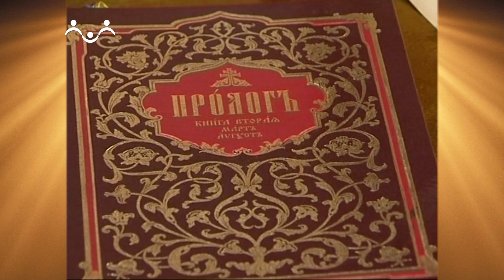Доброе Слово. Пролог. Чудо примирения